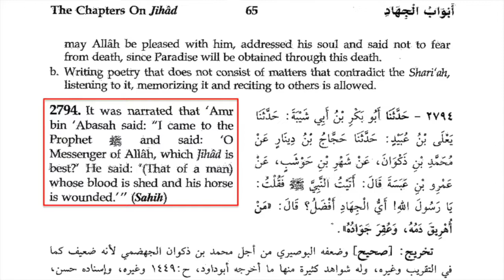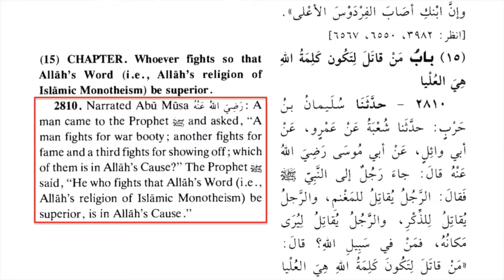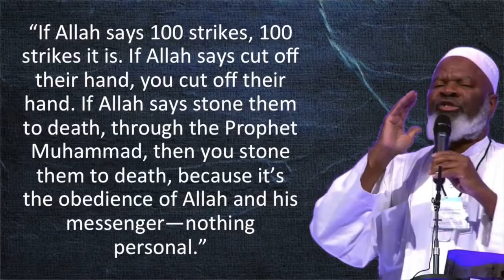Linda Sarsour Puppet of Siraj Wahhaj